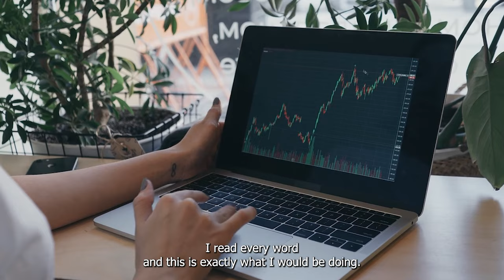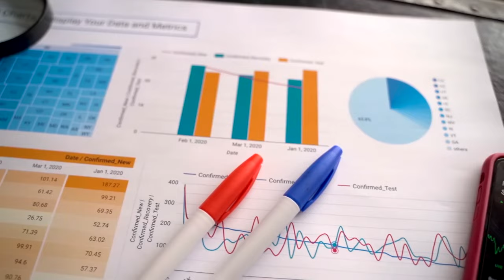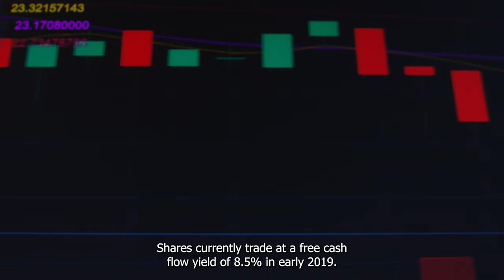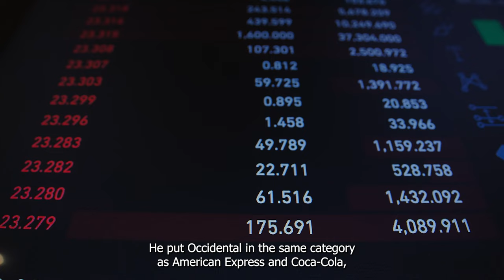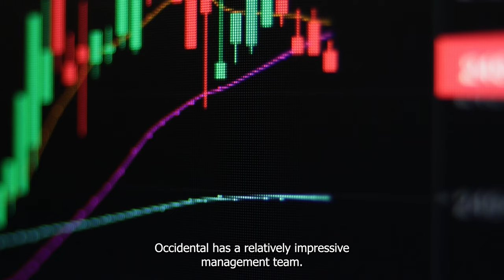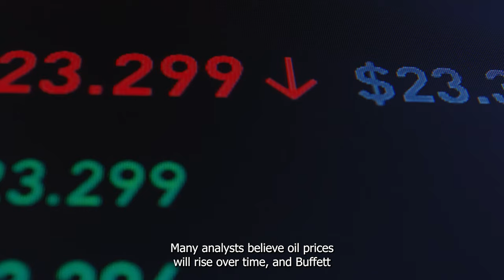Warren Buffett Is Purchasing Shares of This Company Should You Follow Suit? | Stock Market | Invest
According to the latest 13F filings, Warren Buffett's holding company Berkshire Hathaway increased its stake in just two companies. Let's find out what are these 2 companies!

The CEO Of Nvidia Recently Sold 700,000 Shares Of The Company's Stock | NASDAQ: NVDA | Stock Market